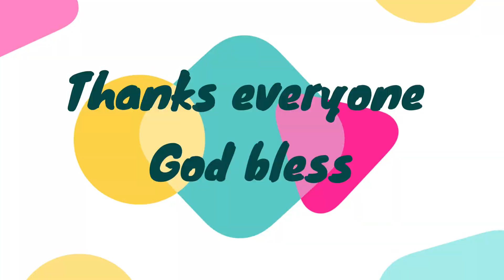Valentine's Day celebration SerLa TV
Hi Guys, here's our simple celebration of valentine's day